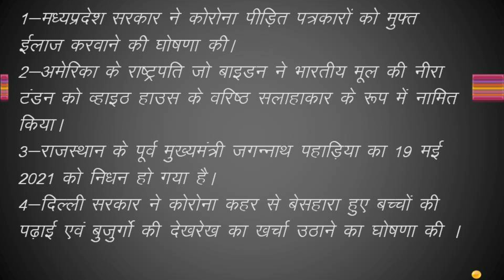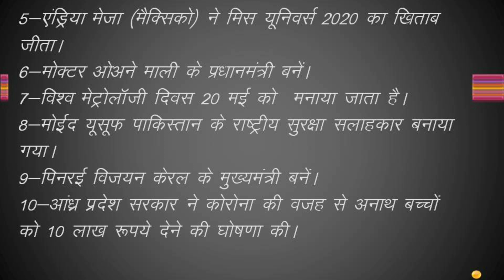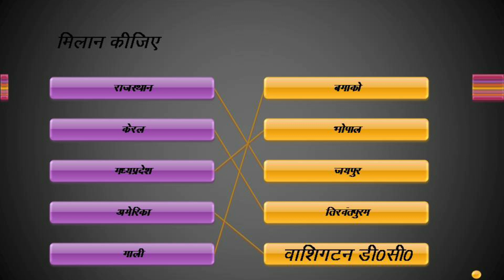कर्रेंट अफेयर्स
साप्ताहिक कर्रेंट अफेयर्स